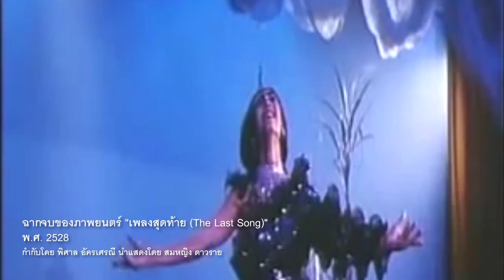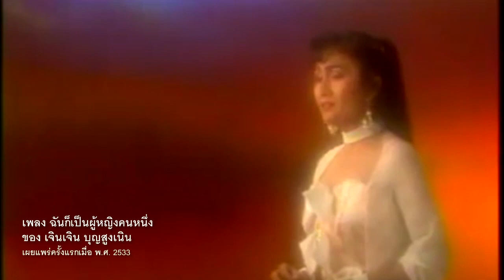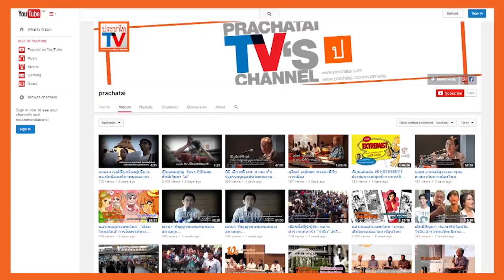หมายเหตุประเพทไทย #162 เลสเบี้ยนอยู่ตรงไหนในหนัง-ละครไทย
หมายเหตุประเพทไทยสัปดาห์นี้ ประภาภูมิ เอี่ยมสม และชานันท์ ยอดหงษ์ สำรวจตำแหน่งแห่งที่ของเลสเบี้ยนในภาพยนตร์และสื่อบันเทิงไทย ทั้งนี้เมื่อเทียบกับกระเทยและเกย์ที่อาจมีพื้นที่และตัวตนอยู่ในภาพยนตร์อยู่ก่อน ขณะที่เลสเบี้ยน หรือแม้แต่ทอมดี้ อาจจะแทรกเป็นตัวละครต่างๆ อยู่ในภาพยนตร์แต่ไม่ได้มีบทบาทเด่น จนกระทั่งในปี 2547 มีภาพยนตร์ “อาถรรพณ์แก้บนผี” และในปี 2549 “ผีคนเป็น” ที่นำเสนอเรื่องราวของเลสเบี้ยน แต่ก็นำเสนอภาพความสัมพันธ์ของหญิงรักหญิงแบบซับซ้อนซ่อนเงื่อน หรือทำให้เป็นเรื่องลึกลับ

กระทั่งในปี 2553 เริ่มมีภาพยนตร์เลสเบี้ยนแบบโปรเกรสซีฟอย่างเรื่อง “ Yes or No อยากรัก ก็รักเลย” ปี 2555 “She เรื่องรักระหว่างเธอ” นอกจากนี้ในละครชุดอย่างเช่น “Hormones วัยว้าวุ่น Season 2” ก็มีตัวละคร “ดาว-ก้อย” หรือ คลับฟรายเดย์เดอะซีรี่ส์ 8" ตอน “รักแท้หรือแค่..ความหวัง ที่มีคู่ “วุ้นเส้น-พอลล่า” รวมทั้งบางคู่ตัวละครใน “สงครามนางงาม 2” ฯลฯ

ทั้งนี้ประภาภูมิหวังว่าในอนาคตจะมีผู้ผลิตภาพยนตร์/ละครไทยที่ผลิตพล็อตเรื่องที่น่าสนใจ พูดถึงวิถีชีวิตและสิทธิของ LGBT มากขึ้น ส่วนชานันท์กล่าวด้วยว่าเป็นอีกหมุดหมายก้าวสำคัญของวงการภาพยนตร์ไทยจะยอมรับความหลากหลายทางเพศมากขึ้นเรื่อยๆ มองเห็นรายละเอียดจุดเล็กจุดน้อยมากขึ้น โดยในอนาคตคาดหวังจะเห็นภาพยนตร์เลสเบี้ยนมากขึ้นเช่นกัน